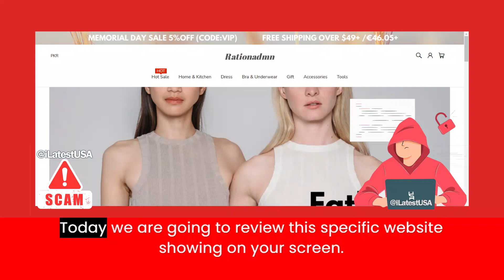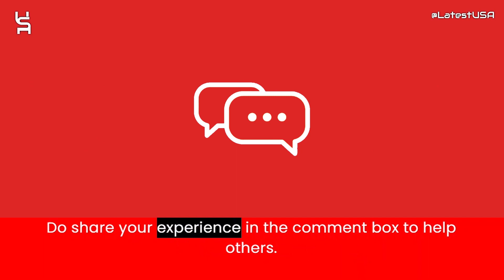Rationadmn Reviews | Scam Alert! RATIONADMN.COM | RATIONADMN.COM Review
Rationadmn.com reviews,
Rationadmn.com is fraud?,
Rationadmn.com scam or legit?
Rationadmn.com,
RATIONADMN.COM,
RATIONADMN.COM review,
RATIONADMN.COM scam,
RATIONADMN.COM Fake Website,
RATIONADMN.COM Fraud,
Is RATIONADMN.COM Scam?,
RATIONADMN.COM Review Scam found video proof,
RATIONADMN.COM REVIEWS,
RATIONADMN.COM WEBSITE REVIEW,
RATIONADMN.COM WEBSITE REVIEWS,
IS RATIONADMN.COM LEGIT,
latestusa,
Scam Websites